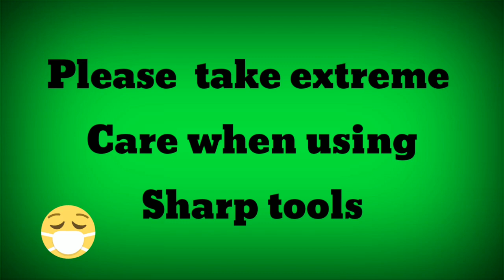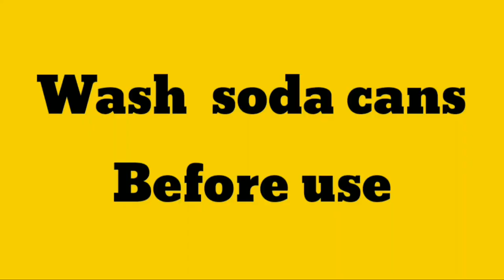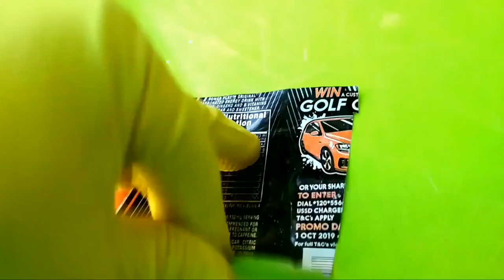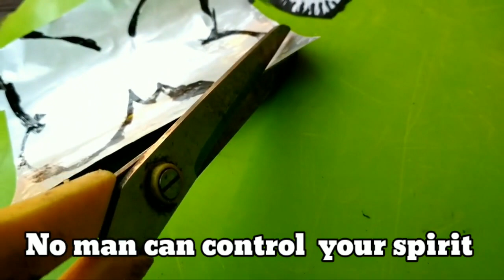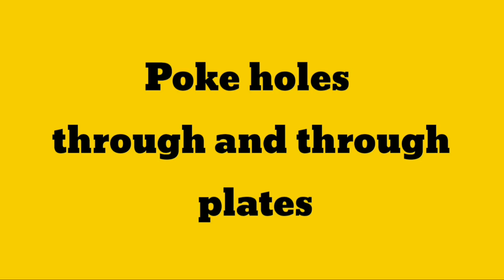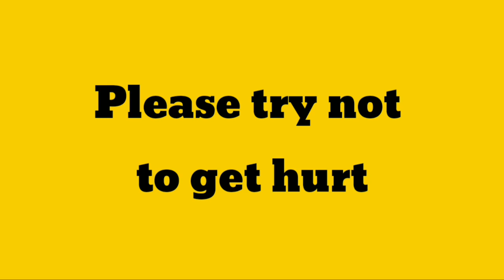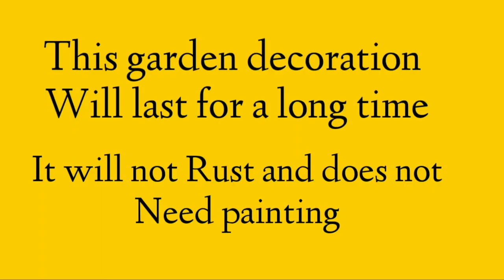How to make soda can Butterflies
how to make soda can butterfly
This is a great way to keep busy during the lockdown and it will add loads of beauty to your garden.
Collect lots of soda cans for this project
soda can butterflies are just so easy to make  and  its free.
Tin Can Art